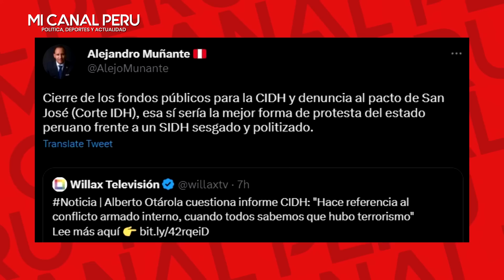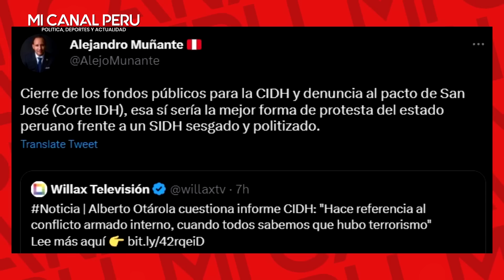PERÚ LE CERRARÁ FONDOS PÚBLICOS A LA CIDH X ENTROMETERSE Y MENTIR EN SU INFORME CONTRA EL GOBIERNO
Alejandro Muñante: «Cierre de fondos públicos a la CIDH es la mejor manera de protestar»
Parlamentario se pronunció luego que premier Otárola mostrara su rechazo al informe emitido por la organización internacional.